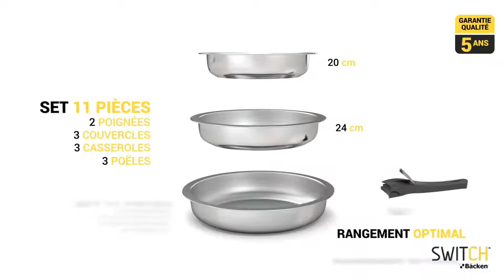Kitchen Utensils, Induction Product || Kitchen Appliances 3D Animation Video ad+91 9873350605